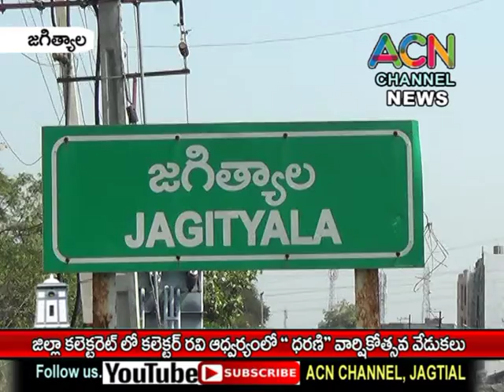జగిత్యాల జిల్లా కలెక్టర్ రవి ఆధ్వర్యంలో ధరణి పోర్టల్ వార్షికోత్సవ వేడుకలు